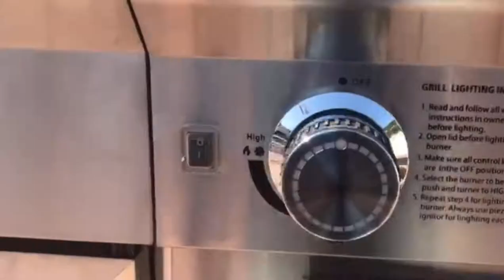AUSSIE MEAT BBQ GRILLS | OMG MODULAR OUTDOOR KITCHEN WITH FRIDGE (5 BURNERS GAS BBQ GRILL & FRIDGE)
OMG Modular Outdoor Kitchen with fridge is finally here!

Step aside 4 Burners, please make way and let the OMG Modular Outdoor Kitchen grace your terrace with pride and style.  It is an absolutely outstanding masterpiece that will be the talk of the town!  The OMG Modular Outdoor Kitchen comes with sink, integrated fridge and 5 Burners Gas Grill with Side Burner!

Features:
• 5 Gas burners great for large or small parties
• Stylish Modular Design
• Stainless Steel Sink and Tap
• Enamel Coated Cast iron cooking grid
• Commercial grade stainless steel components
• Stainless Steel Cooking Grid
• High Capacity Cabinet
• LED Knob
• High Capacity Drawer
• 62L Double Door Fridge with Double Glass and Heated Door
• Made for style and durability
• Heat Source LPG
• Total BTU: 72,000

Measurements:
• Height : 125.5 cm
• Width :  293 cm
• Depth :  63 cm

Cooking Area:
•  800 x 485 mm

Weight:
200 Kg (Approx.)

Included:
* 1 non branded Thick Cover
* Delivery and assembly charged separately
* Client is required to purchase a gas regulator from certified LPG gas supplier in order to safely operate the unit.  A 10.5Kg will fit under BBQ Grill.
* Prices not including LPG Gas or Gas Regulator
* Delivery 5-7 business days
* Delivery to HK Island | Kowloon | N.T. | Tung Chung | Discovery Bay (except to remote areas such as outlaying islands and designated areas with restricted vehicular access)

* Outer island delivery not available
* BBQ Grills and Mist Fans are delivered separately and charged separately
* If you are in a walk-up building, then please pay the driver extra $100 per floor